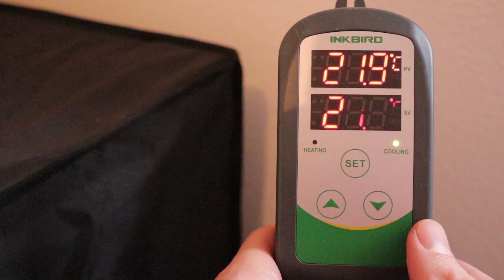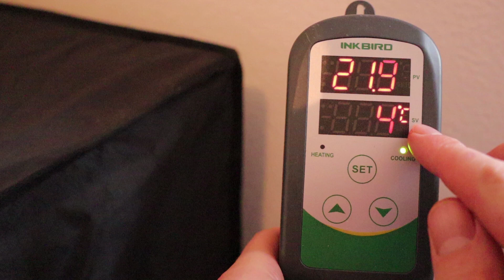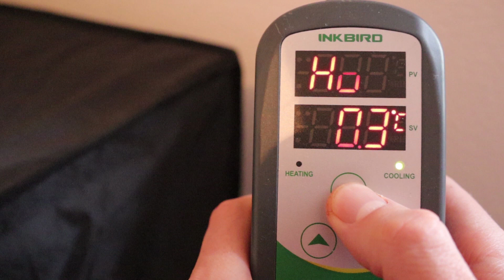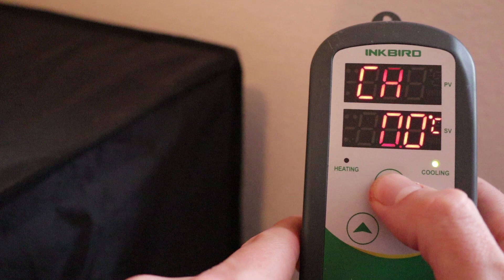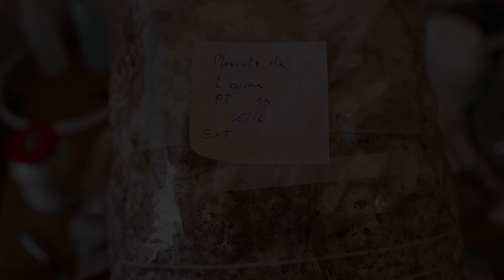🍄 REGULER FACILEMENT la TEMPÉRATURE des CHAMPIGNONS avec un THERMOSTAT [Incubation Champignons]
🍄 Dans ce petit cours je vous explique pourquoi la température des champignons est importante lors de la phase d'incubation. Vous apprendrez également comment réguler facilement la température à l'aide d'un thermostat.

🍄Téléchargez gratuitement votre ebook "le guide débutant de la culture des champignons"

🍄 Pour OBTENIR DU MYCELIUM de qualité et biologique, produit par mon ami, Quentin le myciculteur.